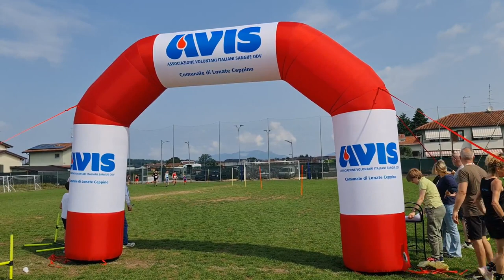2023 05 28 ore 10 34 50 Lonate Ceppino 6 (Stralunà 2023 - 34° ediz. della Manifestazione podistica)